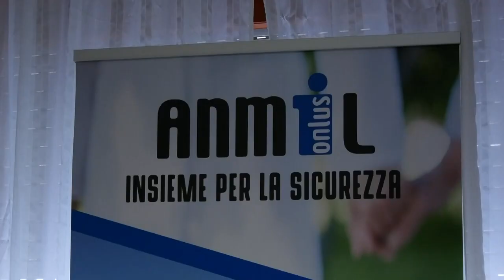trmh24 - Sicurezza sul lavoro, picco di malattie professionali nel 2023 a Taranto - (02-04-2024)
La Regione Puglia e l'ANMIL hanno annunciato una collaborazione per sensibilizzare le nuove generazioni e ridurre i rischi futuri, promuovendo progetti che coinvolgano tutti i comuni della provincia e della regione. L'iniziativa mira a creare consapevolezza attraverso l'installazione di "panchine bianche" come simbolo di riflessione e prevenzione nelle scuole e nelle aziende, affrontando un fenomeno che non solo preoccupa ma spaventa profondamente la comunità tarantina.

Fonte: trmh24